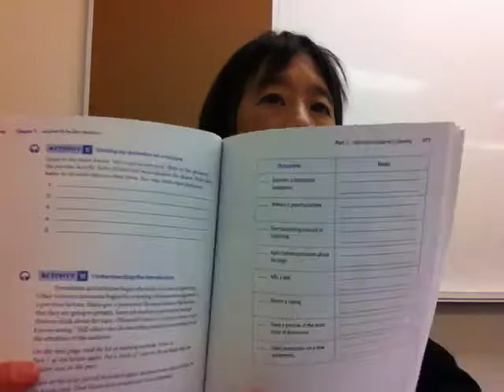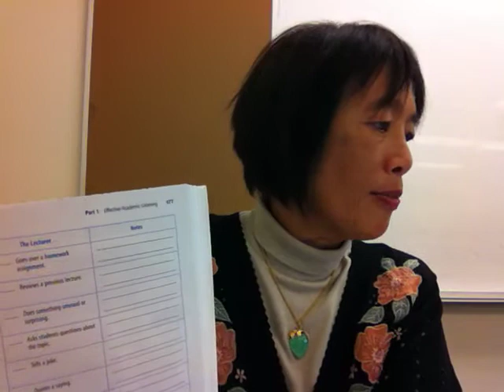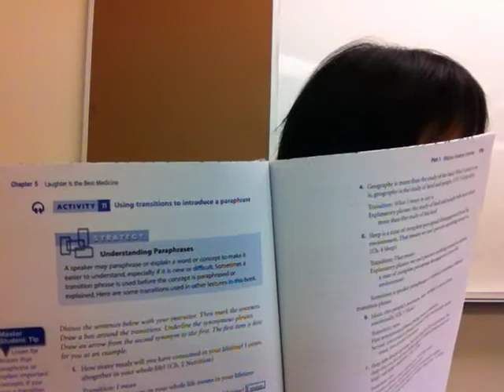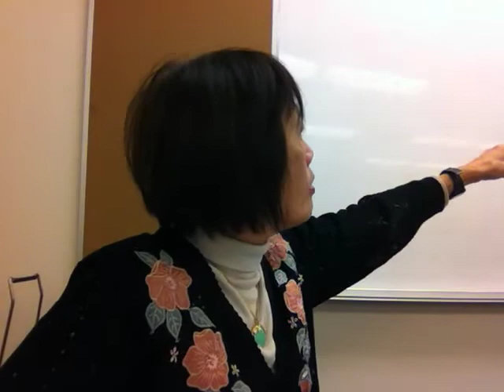College Oral Communication 1 Ch5 Act10 Act11 Lecture Part 1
Chapter 5 Laughter Is the Best Medicine, Lecture Part 1: Introduction
Pages 176-177 Activity 10 Understanding the introduction to the lecture.
In this lecture, did this lecturer do this action or not? If he did, take notes.
Pages 178-180 Activity 11 Using transitions to introduce a paraphrase
Identify transitions such as "I mean," "that is," "in other words," "What I mean to say is," and "That means."
Identify synonymous phrases in sentences that use transitions. The first phrase often introduces a new concept, and the second phrase gives the same idea in an easier way to understand. Or it expands on the first way, giving more information.
Identify synonymous phrases in sentences that don't use transitions.
-Marsha Chan

[IMG_0540.MOV]